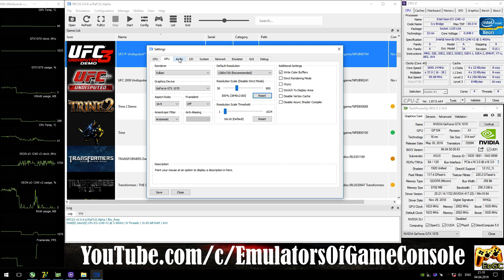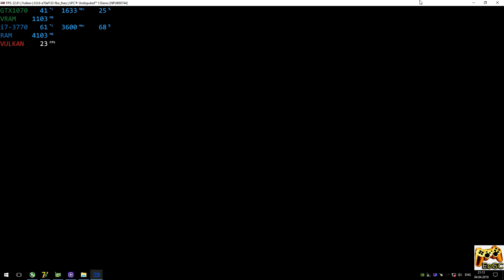RPCS3 0.0.6 [PS3 Emulator] - UFC Undisputed 3 [4K-Gameplay] WCB-CPU Blit. Vulkan #5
Help
Media
PC-Specs
CPU: Intel Xeon e3-1240v2 / i7-3770 @ 3.6 GHz (MB MSI Z77A-G45),
CPU Cooler: DeepCool Ice Blade 100 @ 1500rpm
RAM: 16 GB DDR3-1866 MHz (Kingston HyperX Fury),
GPU: Nvidia GTX 1070 8GB (ASUS ROG STRIX),
Info
UFC Undisputed 3 DEMO (PS3)
Status: Playable / Ingame (Progress)
300% Resolution Scale + WCB + CPU Blit
Explain
Realtime Footage
Recording: ShadowPlay
Monitoring: MSI Afterburner + RTSS
PS
Отличный прогресс. Исправлено большинство проблем. В принципе, при наличии нормального CPU, играбельно уже сейчас.
Ждем обновлений :)